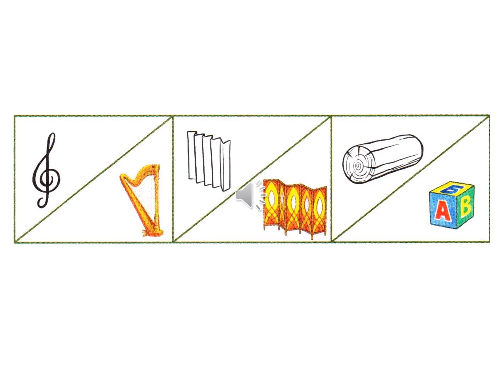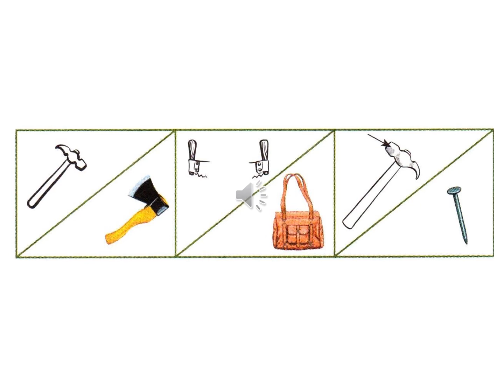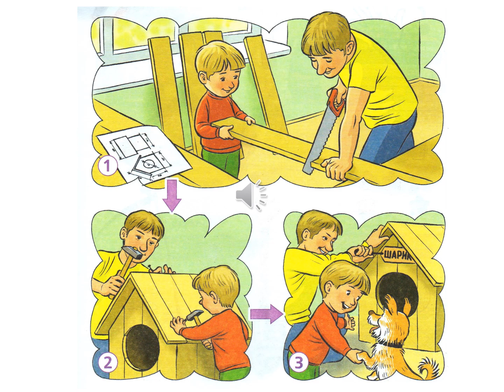Логопедическое видеозанятие "Инструменты"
Подготовила учитель-логопед Мария Михайловна Лебедь